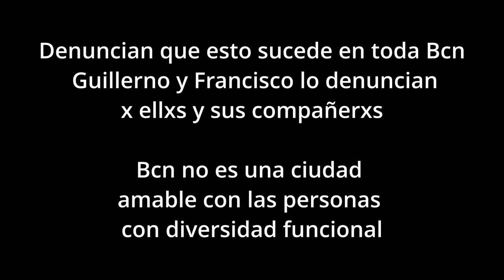Bcn no cumple la ley de accesibilidad "Vuelve ElSilencioCreaCómplices"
25-10-22 a las 20 horas
Vuelve
Un programa de @catmresidencias en @RTVP_POBLE
CIUDADES NO ACCESIBLES
para personas con movilidad reducida con @RadioBarandilla
@FDisgrup y ADF